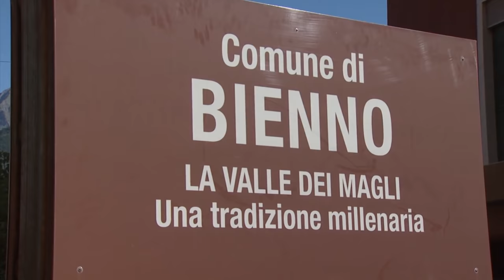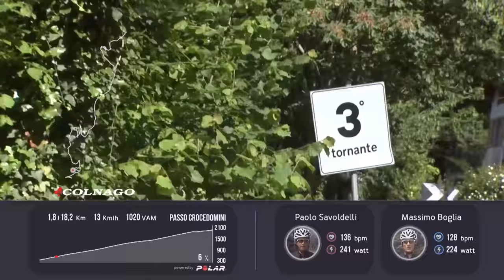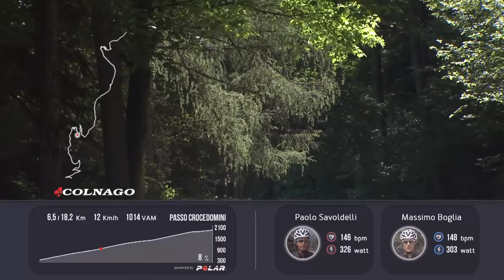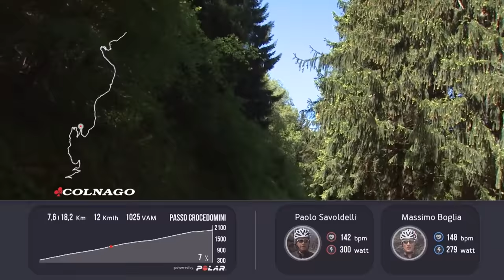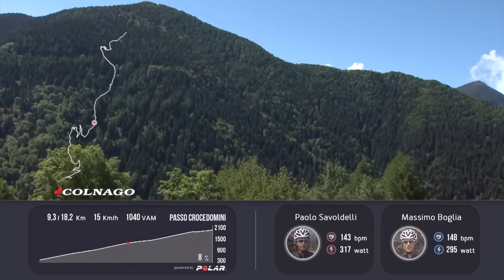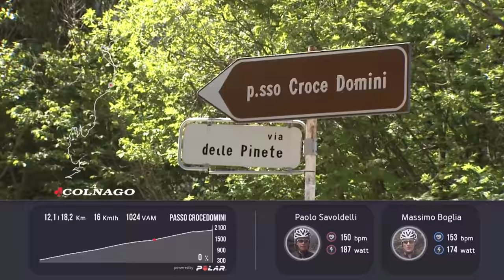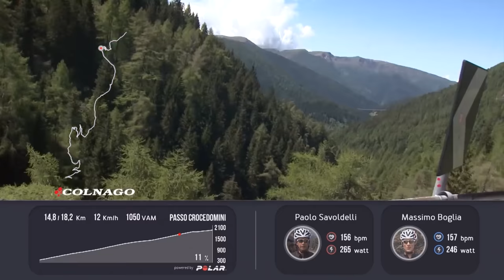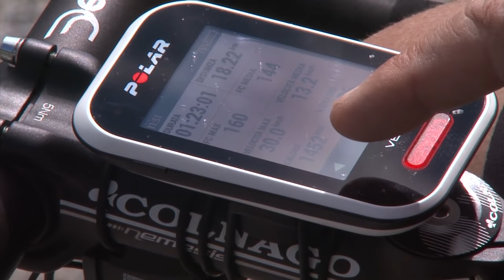Le grandi salite di Bike Channel: Crocedomini da Bienno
LaClassica veste Paolo Savoldelli e Massimo Boglia per le loro ricognizioni in bici sulle grandi salite!

Il Crocedomini rientra nella categoria “hors catégorie” ossia salite lunghe, dure e impegnative. Il versante più duro sale dalla val Camonica, da Bienno, dove le pendenze superano il 10% ben presto. La salita nel complesso è davvero tosta, ondeggiando continuamente tra l’8 e il 9% se non oltre. Nel fitto del bosco infatti attendono 3 km costantemente duri e di notevole impegno, pendenza massima 13%. Dopo 10 km si può tirare un po’ il fiato, la strada spiana anche al 4% e fino alla località Campolaro dove ricomincia intensa: 4 km oltre il 10%, un semi-rettilineo sfiancante con pendenza massima 12%. Un paio di tornanti portano al rifugio Bazena dove finalmente le pendenze si addolciscono. Al rifugio si è oramai alla fine un lungo falsopiano da rapportone che colma gli ultimi 100 metri di dislivello e porta ai 1890 metri del passo.